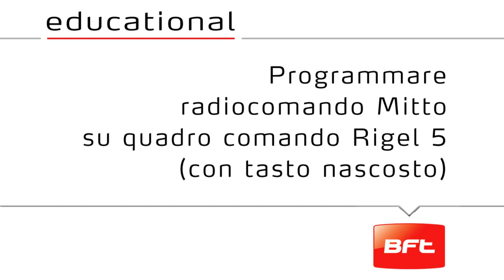MITTO "vecchio" (IT) - Programmazione su centrale con display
Programmazione Bft MITTO "vecchio" su centrale con display